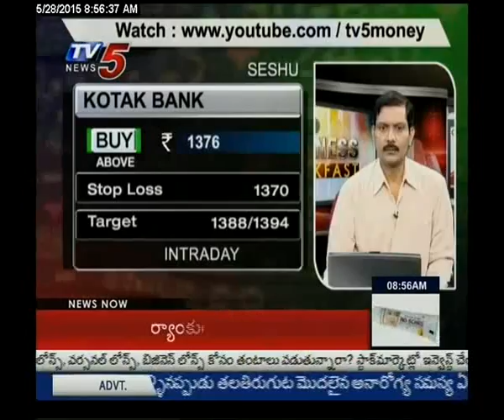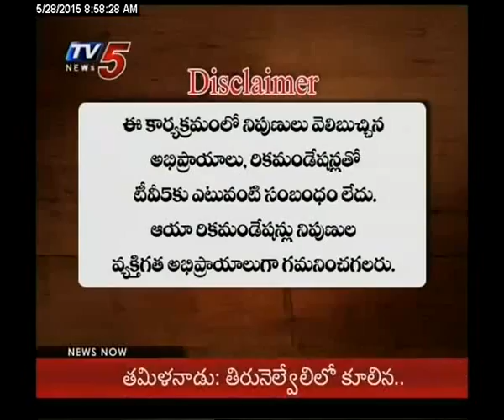28th May 2015 Tv5 Business Break fast